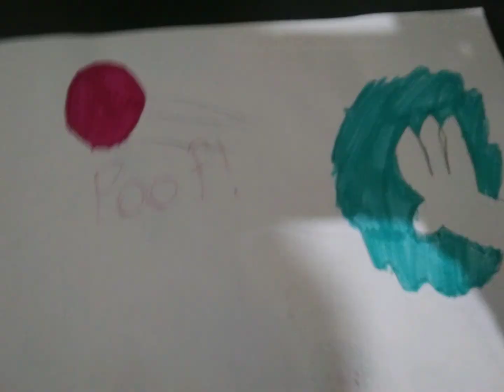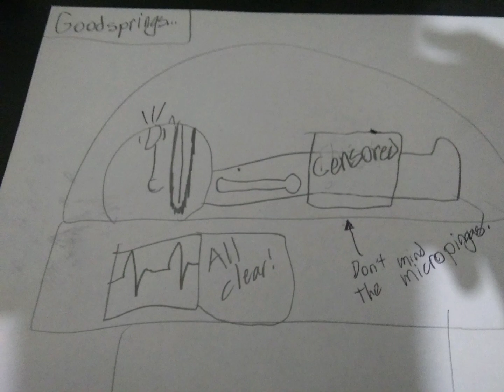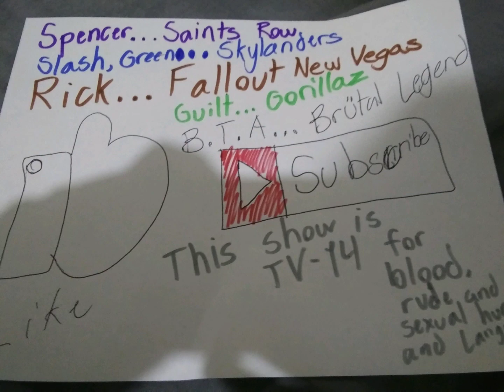Come Sail With Me: Episode 15: Robyn Redemption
Backstory: Robyn was the good kid in school.
Why does he know the trap houses?
He's always using a disguise spell to spy on the school druggies. Magic problems require Magic Solutions.

And please, if you want to make a corno with CSWM, please don't use the main characters.